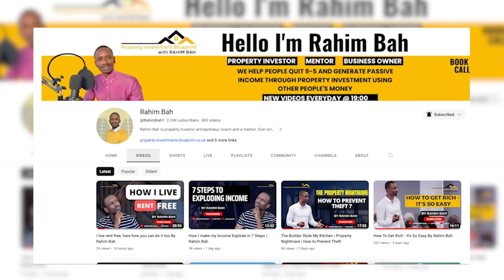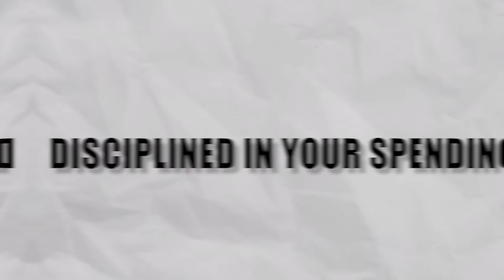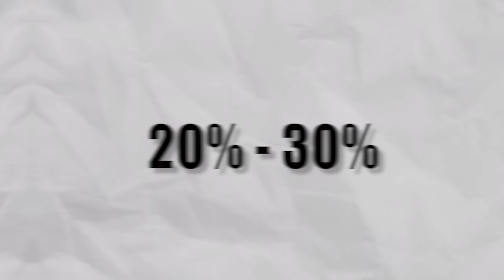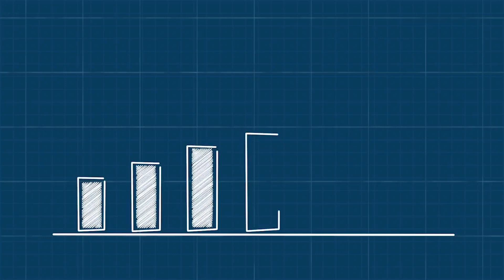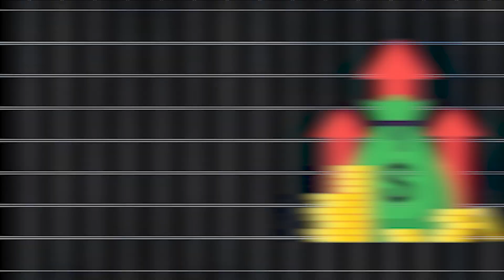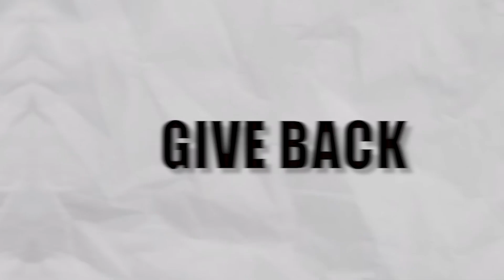How I Unlocked Financial Freedom: 3 Essential Money Skills Mastered | Rahim Bah's Guide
In "How I Unlocked Financial Freedom: 3 Essential Money Skills Mastered | Rahim Bah's Guide," I, share my personal journey and the critical skills that paved my way to financial independence. This video isn't just a story about wealth; it's an instructional guide packed with actionable insights and strategies that anyone can apply to achieve financial freedom.

Throughout this video, I focus on mastering money skills, which are the cornerstone of any successful financial plan. I delve into the importance of understanding and managing your finances, highlighting how mastering these skills is essential for long-term wealth building. Each skill discussed is broken down into comprehensible segments, making them accessible and applicable for viewers at any stage of their financial journey.

The journey to financial freedom is unique for everyone, but certain principles remain constant. In this guide, I lay out these fundamental principles, sharing my wealth-building skills and how they can be adapted to fit your personal circumstances. From budgeting and saving to investing and generating passive income, I cover a range of topics that are vital for anyone looking to take control of their financial destiny.

My aim with "How I Unlocked Financial Freedom" is to inspire and educate. I want to show you that financial independence isn't just for the select few. With the right mindset, knowledge, and dedication, anyone can master the essential money skills needed for financial success. Join me, as I guide you through the three key skills that helped me unlock financial freedom, and how you can apply them to your life to achieve the same success. This video is more than just a guide; it's the first step on your path to a more secure and prosperous financial future.

Stop living an “average” life and reach the next level you’ve been craving…

Are you an investor looking for a property investment project? Get in touch.